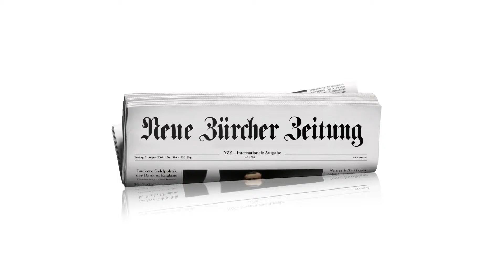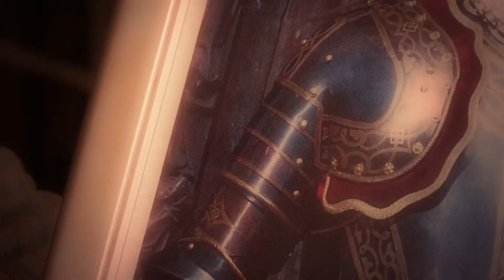So entsteht ein Brustpanzer für den Schweizer Gardisten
Sie schlagen und schleifen Eisen wie vor hundert Jahren. Dank eines grossen Auftrages aus dem Vatikan ist die Existenz des Familienunternehmens vorerst gesichert. Der Erfolg hat für die Schmidbergers aber seinen Preis.